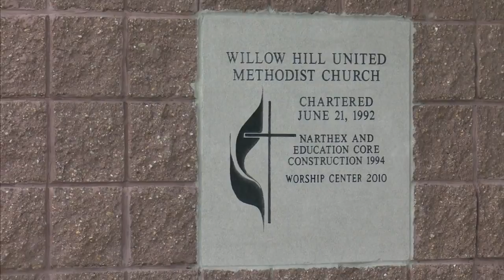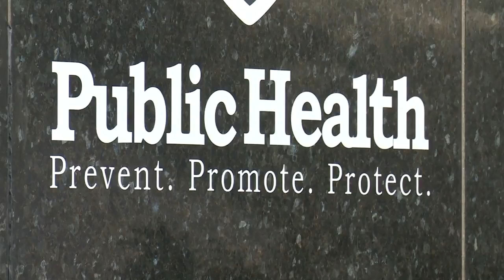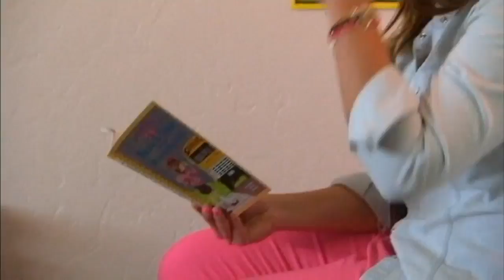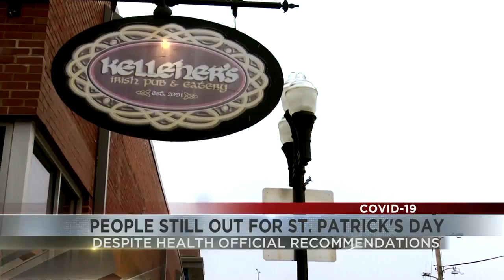Willow Hills pastor says measures being taken after congregant tests positive for COVID-19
The first case of novel coronavirus (COVID-19) has been reported in central Illinois and the pastor of the church where the individual attended says services and activities have been suspended until further notice. Pastor Brad Watkins II of the Willow Hills United Methodist Church near the Germantown Hills and East Peoria boarder sent a memo to the congregation Saturday, alerting them of the cancellations on.